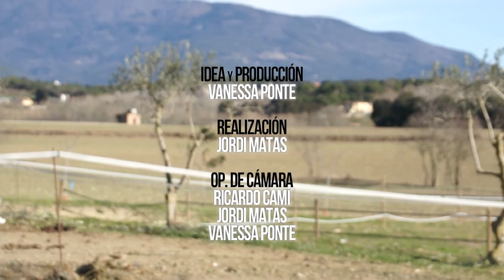Nicolas Pauccar y Miguel Valls. Entrevista en OmSeny (2015)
Entrevista a Nicolás Pauccar realizada en la plataforma OmSeny y conducida por Miguel Valls.
Producido por OmSeny con al colaboración de Nobody's Films Productions.
Realización: Jordi Matas
Producción: Vanessa Ponte
Cámaras: Ricardo Cami, Vanessa Ponte, Jordi Matas
Ayudante de "plató": Francesca Leon